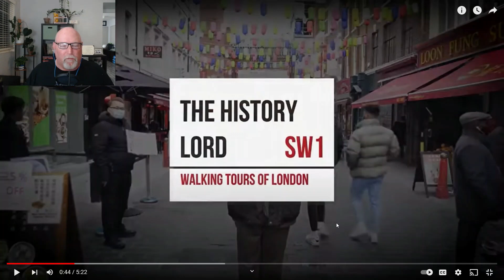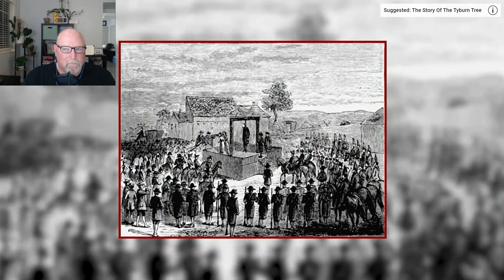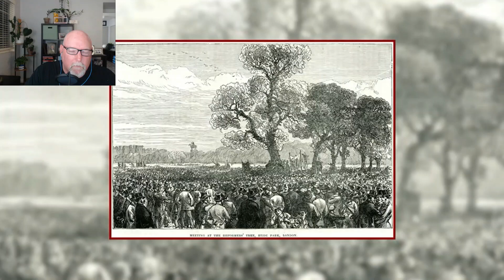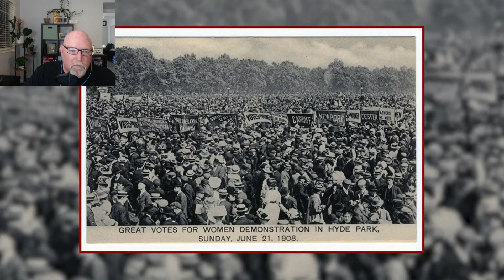Mark from the States and Speaker's Corner: The History Reaction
Someone in our community family needs our help.